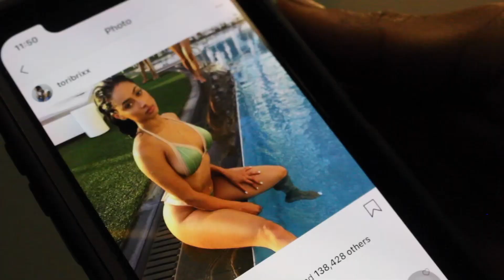When You Get Catfished Part 2 feat. Jay Teno